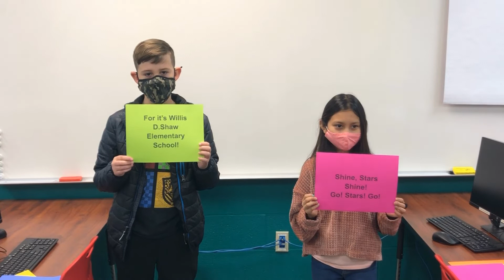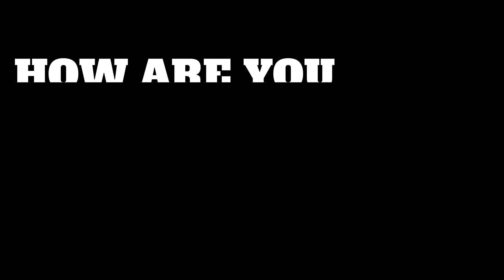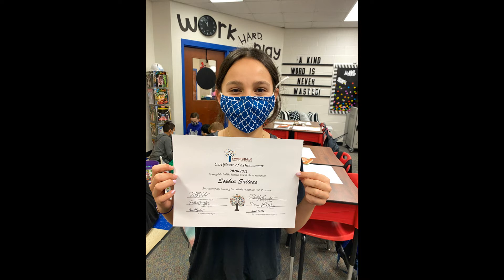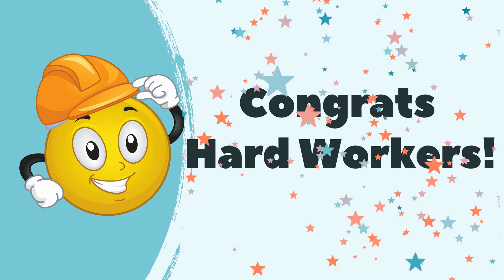Rise & Shine: Feb. 8, 2021 - Mrs. Copeland's 4th Grade Class